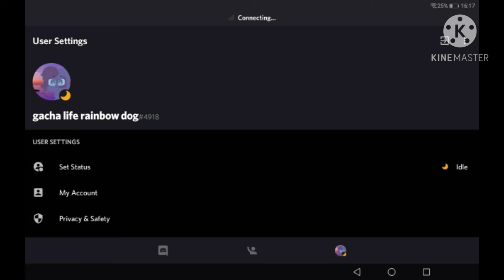Freind me pleaseeeeeeeeeeeee